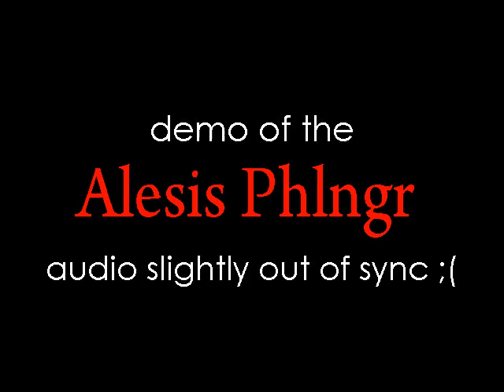Alesis Phlngr (modFX) demo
Quick demo of this amazing flanger